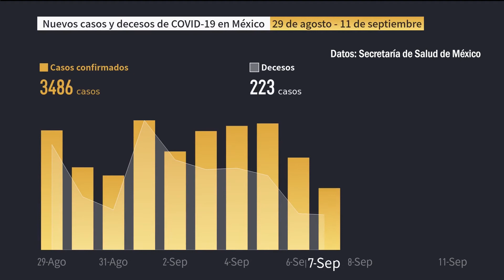Balance de COVID 19 en México en las últimas dos semanas